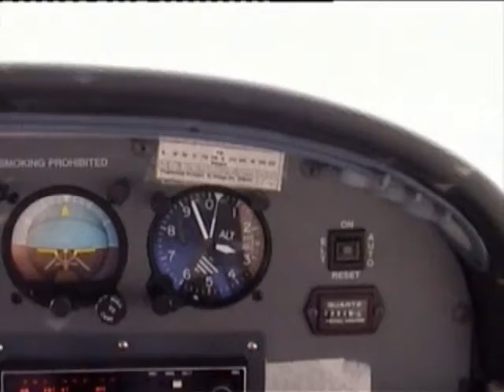Impressions on the airfield Malmsheim 07.07.07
Here you can see some of my further impressions from the Flugtag on the airfield in Malmsheim on July 7th, 2007
including a few scenes from my round flight in a Cessna (you've probably seen in my previous video). Malmsheim is not too far away from Leonberg - close to Stuttgart at all.

Find the airfield in Google Earth:
48°47'4.15"N
8°54'38.85"E